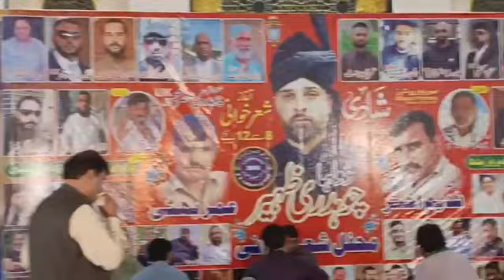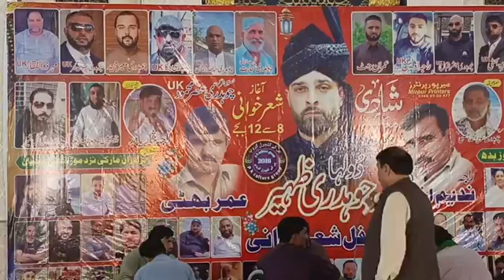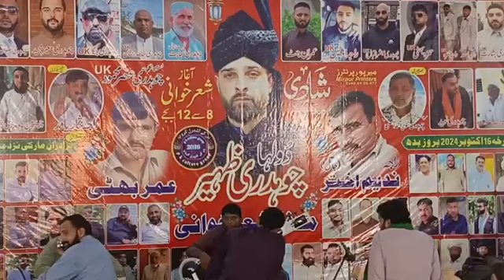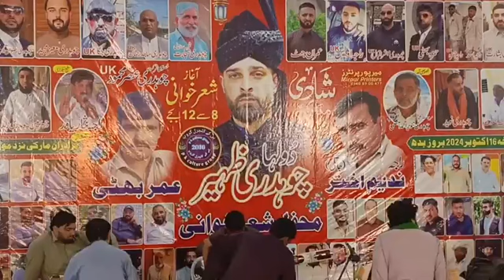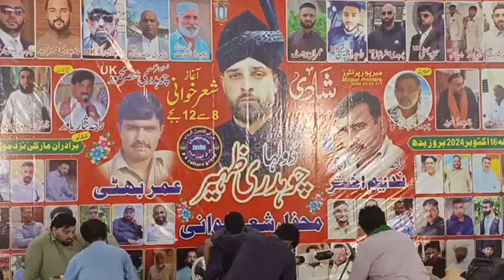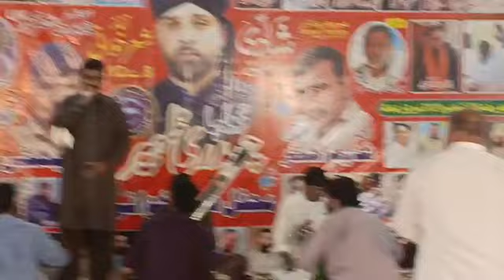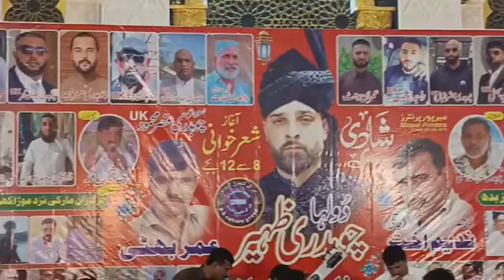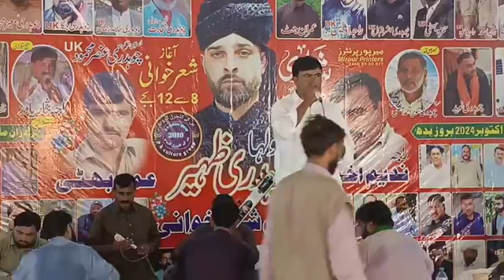Raja Nadeem Jatli vs Umer Bhatti | Kharri Shareef Programe Pothwari Sher 16_10_2024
پوٹھوہاری لہجہ#پوٹھوھاری#poThohaarii پوٹھواری لِخیا کرو#
پوٹھوہاری شعر و شاعری پوٹھوہاری زبان ساہڑی پچھانڑ#پوٹھوہاری ادب اور ثقافت کا حقیقی رنگ#پوٹھوہاری زبان و ادب#C نیو پوٹھوہاری، پنجابی فنی ڈرامہ#پوٹھوہاری زبان کا نادرا میں اندراج
پوٹھوہاری پوٹھوہاری لہجہ - Negapedia Urdu#پوٹھوہاری ثقافت#پوٹھوہاری ڈرامے#پوٹھوہاری شع#پوٹھوہاری زبان میں قرآن حکیم کا ترجمہ#
پوٹھوہاری ماہیے
کہوٹہ#
Pothwar News#Pothwar#News#Kallar Syedan#GujarKhan#Pothohar Plateau#Pothwar.com#Pothwar Scrub Rangelands#pothwar videos#Pothwar Media#Pothwar# Punjab# Pakistan. پوٹھوار پنجاب، پاکستان – News#Pothwar#Pothwar Green Islamabad#pothwar n kashmir Pothwar's agricultural potential#Pothwar#Pothwar News#Khayyam Wakil#Pothohar Plateau#سطح مرتفع پوٹھوہا#Reflections on the pothohar heritage#Pothohar region as a separate province#Pothohar Media#Pothohar: Khitta-e-dil-rubaa#Islamabad Pothohar# Taxila Valley & Beyond#Pothohar - newpakhistorian#Potohar#Rawat Fort# Pothohar# outside Islamabad# Pakistan#Rawat Fort#پوٹھوہاری شاعری#پہاڑی و پوٹھوہاری شاعری#Pothohari Poetry پوٹھوہاری شاعری#مہاڑے گرائیں نی بوڑھ پوٹھوہاری شاعری#
پوٹھوہاری شعر و شاعری پوٹھوہاری پوٹھوہاری سرزمین پوٹھوہار#پوٹھواری شاعر#پوٹھوہاری قاعدہ#پوٹھوہاری مشاہرہ#پوٹھوہاری ادب اور ثقافت پوٹھوہاری شعر#خطہ پوٹھوہار#پوٹھوہاری زبان و ادب#poThohaarii پھٹواری شعر#پوٹھوہاری بیھٹک#پہاڑی شعر،پہاڑی ادب#porhari#Best Pothwari Poetry#Pothwari Sher o Shayari#Pothwari Sher#Mehfil E Pothwari Sher#Pothwari Poet Raja Walayat Hussain Azhar#Punjabi Poetry Books# Punjabi Book Store#Poetry Punjab#poetry punjabi poets#2024 punjabi afsane